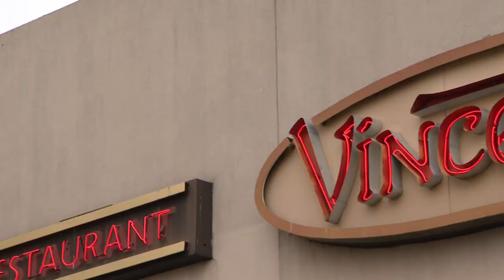Joe Gannascoli Celebrity Chef at Vincents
Sopranos star Joe Gannascoli appears periodically on Long Island and across the country as a guest chef, showing off his culinary skills.  Stone Grissom met his at Vincent's Clam Bar in Carle Place, Long Island.